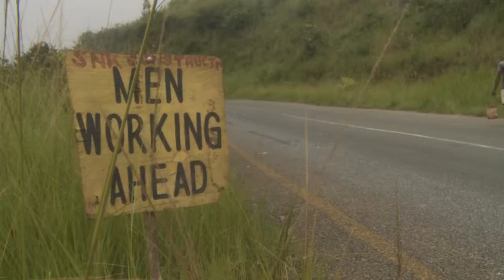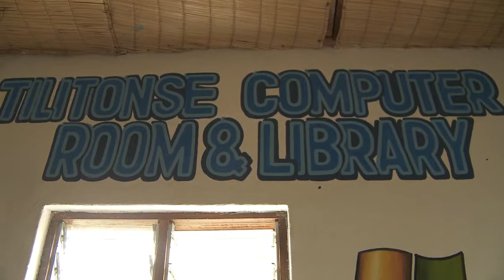The Ethical Volunteer presents - Fisherman's Rest: Working with us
Sarah goes to work with Joe and Ernest and quickly gets a handle on the kind of volunteer they're looking for at Fisherman's Rest - bring your best game!
For more information on the wide range of work carried out through and with the guys check out the other films on their channel.